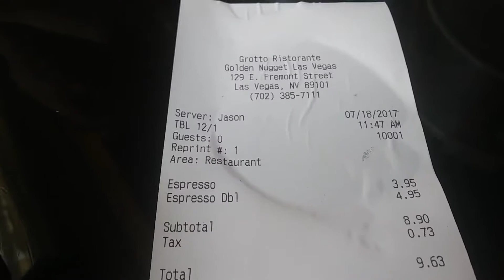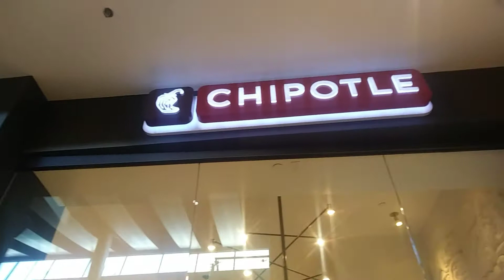GROTTO REASTERAUNT INSIDE THE GOLDEN NUGGET HAD MEATBALL PANINI